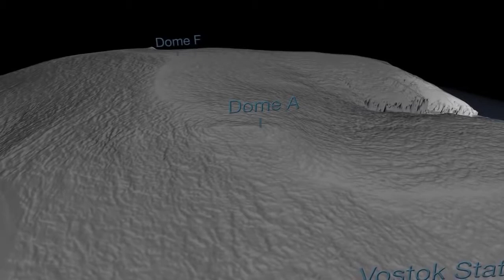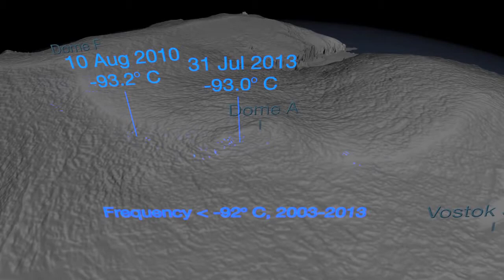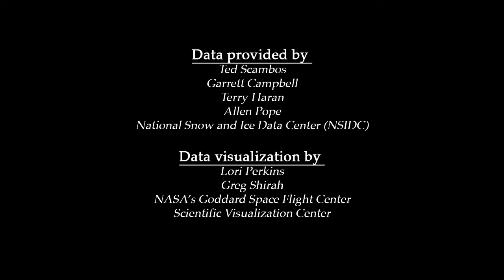NASA | The Coldest Place in the World -2017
2017  Welcome to Top10Archive! If ever there was a video you'd want to cuddle up with your Snuggie for, it'd be this one! We're traversing the globe, thermometer in .

From the cute towns of Idaho, to the most inhospitable parts of Antarctica, these are 13 COLDEST Places in the World !

What is the coldest place in the world? It is a high ridge in Antarctica on the East Antarctic Plateau where temperatures in several hollows can dip below minus .